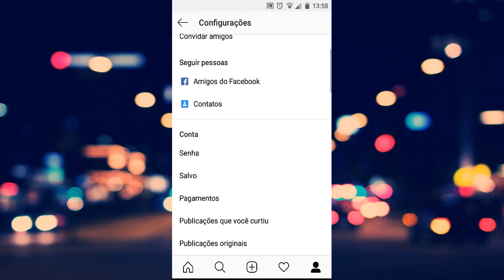Como limpar histórico de busca no INSTAGRAM - 2019!!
Como apagar histórico de pesquisa do Instagram - 2019